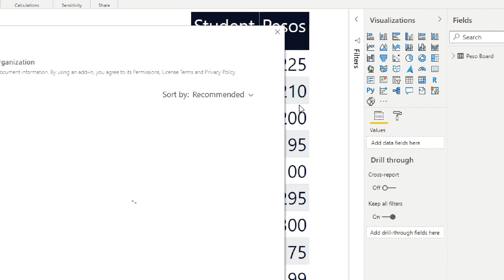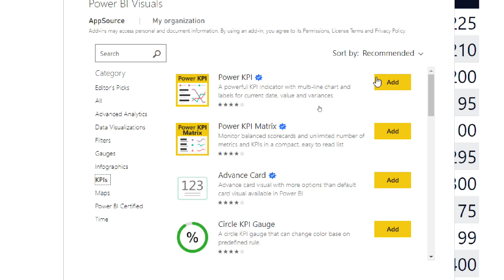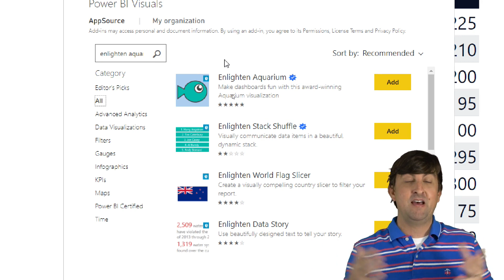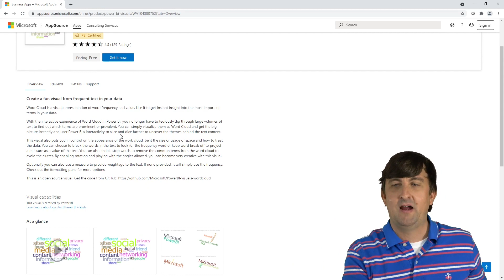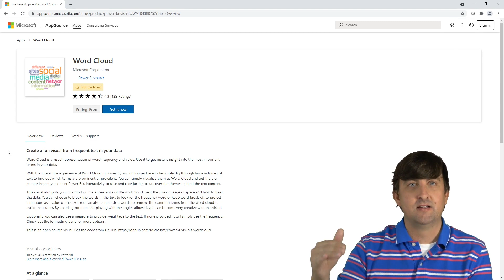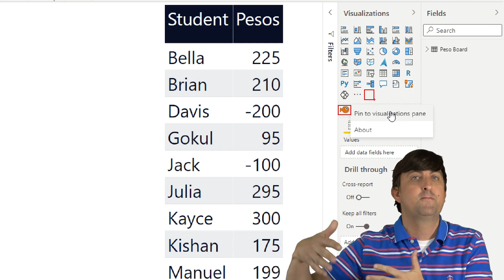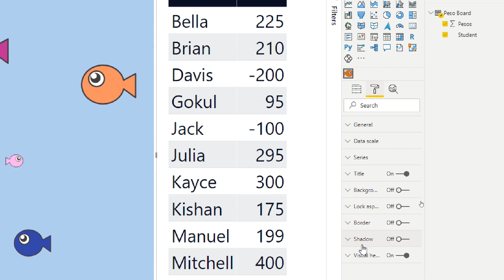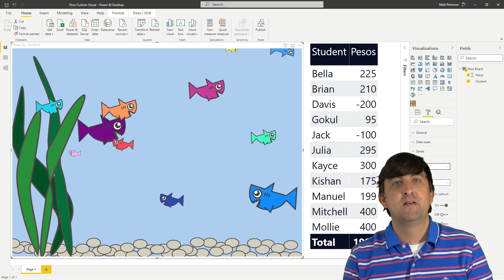Power BI Import Custom Visuals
In this video, learn how to import custom visuals into your Power BI reports using two different methods.  Custom visuals allow you to leverage more design, reporting capabilities, and control over your reports.  If the pre-made visuals within the Power BI desktop program, don’t satisfy you the good news is at the date of this recording there are over 333 custom visuals for you to browse through.

If you enjoy this video and are interested in formal training on Power BI, Power Apps, Azure, or other Microsoft products you can use my code "Matt20" at check out when purchasing our On-Demand Learning classes